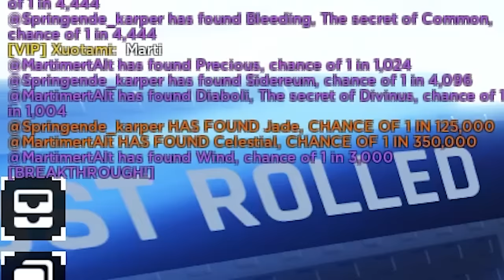Using MAX LUCK for 1 HOUR in Sols RNG!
SOL RNG MAX LUCK AND SPEED FOR 1 HOUR!
Today Marti will use max luck, fortune, speed and haste potions for 1 whole hour in hopes to try to get the best Aura/Auras in Sols RNG Chromatic Genesis, Abyssal Hunter, Impeached, Archangel, Sovereign, Abomination, Im Peach. And Marti has a new Aura to show you!

HOW TO FIND ALL THE EGGS ON SOLS RNG... Sols RNG Update and Guide

Game Title: Sols RNG New Update
Sols RNG is a game on Roblox where you spin for the best Aura / Auras in the game, Right now the best Auras to have are Abyssal Hunter , Impeached , archangel , Chromatic , Matrix , Exotic Apex , Arcane dark , Chromatic Genesis , I'm Peach

I miss Anime Adventures I know you do too? What game do you play now instead? Blox Fruits, Toilet Tower Defence, Brookhaven, Hades RNG, Murder Mystery 2